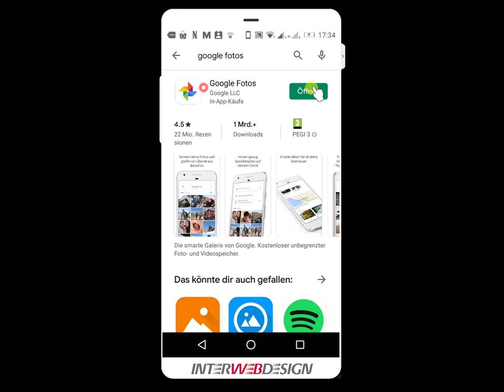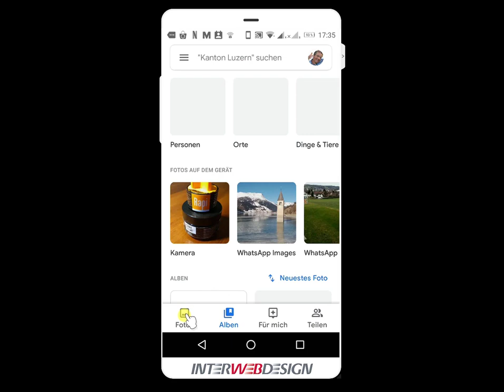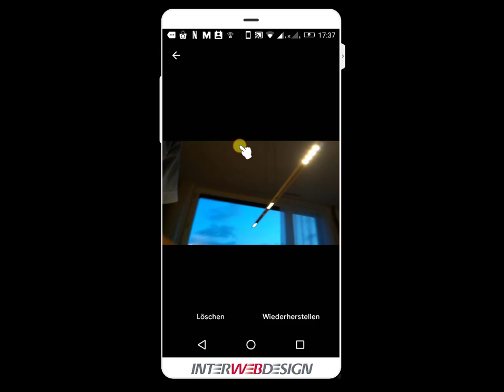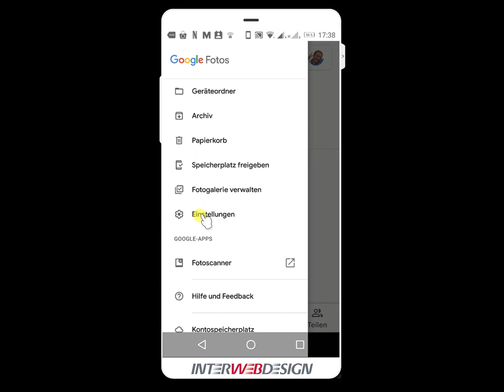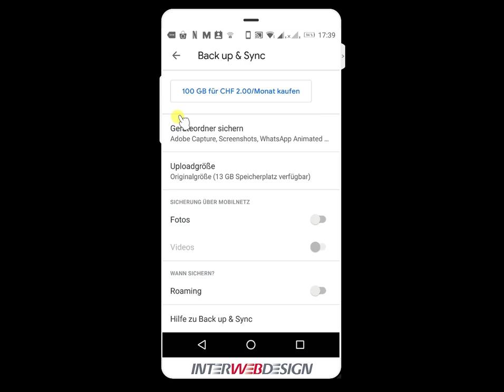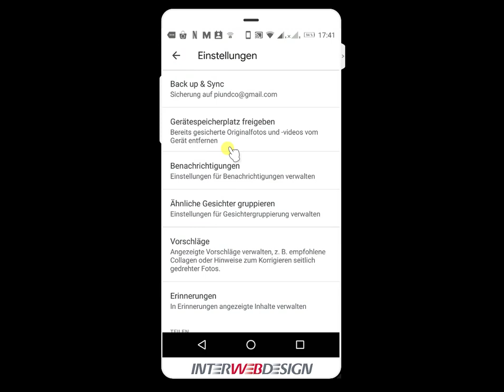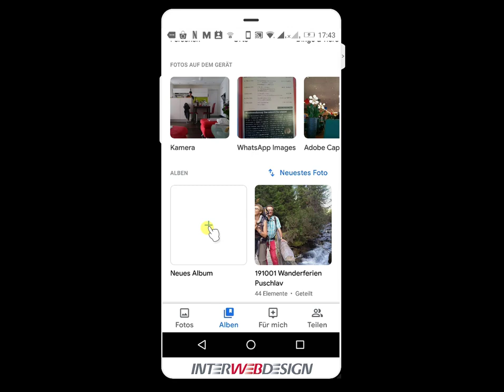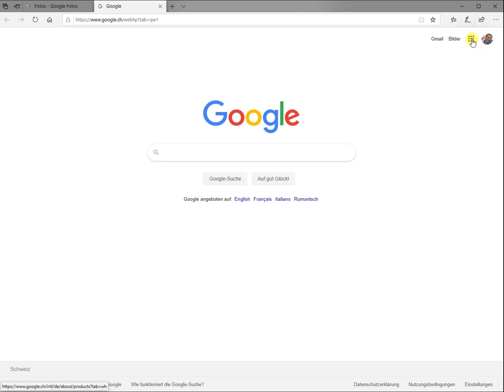Fotos verwalten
Fotos auf dem Handy füllen den Speicher. Wie kann ich diese verwalten und von meinem Handy entfernen ohne die Bilder zu verlieren.